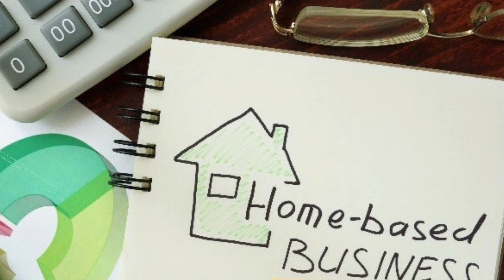business ideas in tamil,tamilnadu,small business ideas in tamil,business ideas,small business ideas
Before starting business, i suggest you to first get training & other knowledge from manufacturer of machine. This video is created only to provide educational information about above said business. This channel is not responsible for any profit or loss in any business. It all depend on business strategy and your hard work. You must research yourself before start any business. this video is for education purpose only. Stay updated with the latest interesting business news, business reviews, Job updates tips etc

business ideas in tamilnadu,
business ideas in tamil 2019,
businessideasintamil lalitha,
business ideas in tamilnadu with small investment,
1 lakh business ideas in tamil,